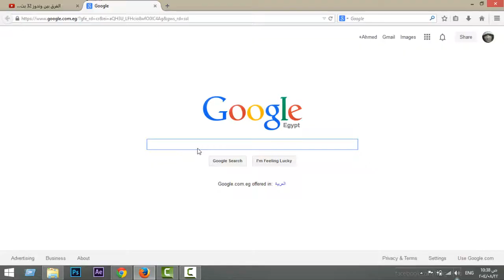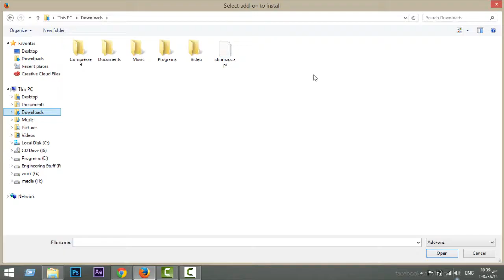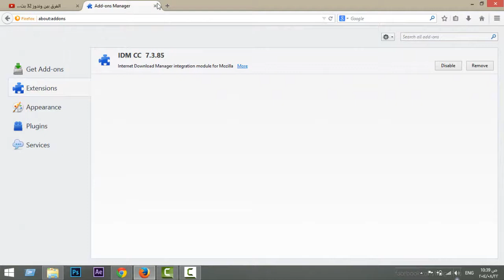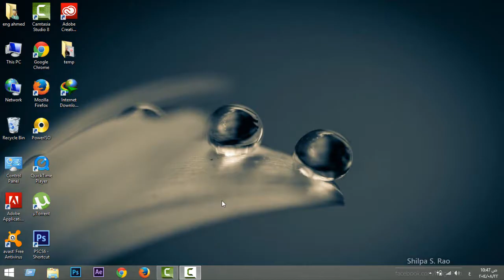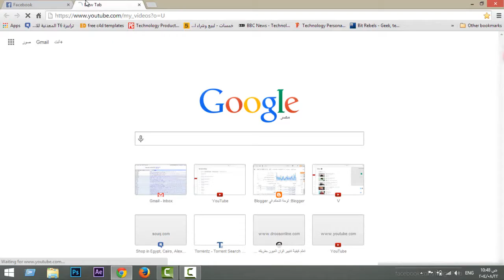حل مشكلة عدم ظهور علامة التحميل idm في موقع يوتيوب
نتابع في هذا الدرس كيفية(حل مشكلة عدم ظهور علامة التحميل في موقع يوتيوب)
ولمتابعه باقي الكورسات واكثر. تابعنا علي موقع دروس اونلاين